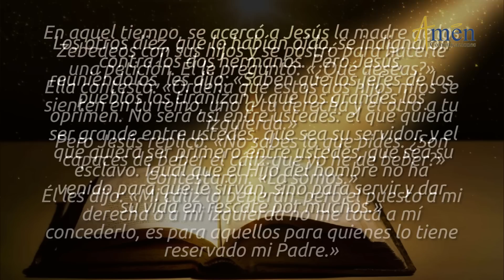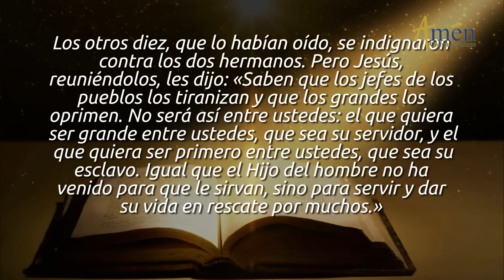Evangelio de Hoy Miércoles 25 de Julio 2018 | Padre Carlos Yepes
Vive el Evangelio de hoy. Únete con devoción para reflexionar este miércoles 25 de julio de 2018.

APRENDE A SER EL PRIMERO.

El evangelio de hoy 25 de Julio de 2018, de San Mateo 20, 20-28, es un mensaje de reflexión de JESÚS a sus Discípulos, a ser los PRIMEROS y lograr el principal PODER que requieren para la vida, el PODER DE SERVIR.

FRASES CENTRALES DEL EVANGELIO DE HOY

1) Se acerca a JESÚS la madre Santiago y Juan, hijos de Zebedeo y le hace una petición para sus hijos.
2) JESÚS le dice: ¿Qué quieres? Ella le dice: Ordena que en tu reino se sienten estos dos hijos míos, el uno a tu derecha, y el otro a tu izquierda.
3) JESÚS le responde: “No sabes lo que pedís”, el sentaros a mi derecha y a mi izquierda, No es mío concederlo, sino a aquellos para quienes lo tiene reservado por mi Padre. Y pregunta además ¿Si ellos están dispuestos a beber el Cáliz
(destino de sufrimiento) que el beberá? Y ellos responden que sí.
4) JESÚS dice a todos sus Discípulos: El que quiera ser grande entre ustedes, que sea su servidor, y el que quiera ser primero entre ustedes que sea su esclavo.
Celebramos hoy la fiesta del apóstol Santiago, hermano de Juan, llamados en el evangelio, los hijos del trueno, por sus temperamentos fuertes.

APRENDER A SER EL PRIMERO.

1. ¿DONDE ESTA EL PODER HUMANO?
- El mundo busca afanosamente el PODER, como lo hacen los gobernantes y los reyes.
- El PODER es buscado por el ser humano para sobresalir, tener estatus, tener valía ante los demás, ser los Primeros dentro de la comunidad, o quizás el PODER se busca para dominar, oprimir y manejar a otros seres Humanos.
2. EL PODER HUMANO ES DIFERENTE, DEL PODER DE DIOS.
JESÚS invita a perseguir el único y verdadero PODER que es el del SERVICIO, por encima de la ideología de poder humano.
3. JESÚS MUESTRA COMO LOGRAR EL VERDADERO PODER EN LA VIDA.
El PODER del Cristiano, se obtiene con el SERVICIO y solo el SERVICIO y para ser el PRIMERO en este PODER.
- Debes hacerte el ÚLTIMO con humildad y debes ser servidor de todos.
- Debes tener relaciones horizontales de fraternidad, debes tener relaciones de hermandad e igualdad.
- Debes apoyar y entregarte a los demás.
- Debes dejar moldearte por el amor de DIOS.
4. DESARROLLA TU GRAN PODER DE SERVICIO Y DILE “SI A DIOS”
Santiago y Juan, a pesar de sus temperamentos ambiciosos y primarios se dejaron pulir y refrendaron su vida con amor, crecieron de la mano de la gracia de DIOS y vivieron para SERVIR, se transformaron.
Tú lo puedes lograr.

VIVIR MEJOR ES VIVIR PARA SERVIR.